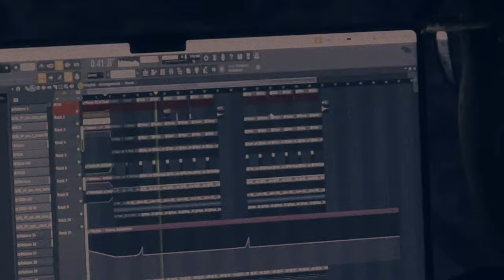Carbon Citizens - Reflections (Copyright Free Music)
Our new song "Reflections" from the Carbon Citizens debut album "Hybrid." Every week on Wednesdays and Sundays, two new songs from the project will be available. Make sure to stop by the CC Discord as well!

If you use this song or any Carbon Citizens song, you must copy & paste this exact format in your description:

If you'd like to request a commercial license or more information regarding our usage policy please visit our